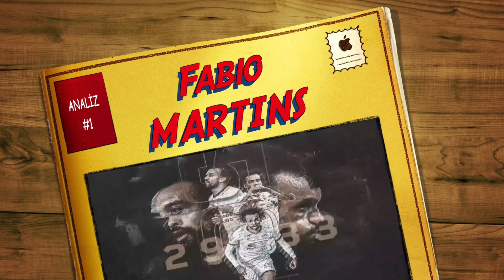Fenerbahçe'de Gündemdeki Sol Kanat - Fabio Martins Analizi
Fenerbahçe için Serdar Dursun sonrası gündemdeki isim Braga'nın sol ön oyuncusu Fabio Martins. Martins nasıl bir oyuncu ? Güçlü ve zayıf yönleri. Fenerbahçe'ye transfer olursa olası katkıları ? Oyuncuya dair aradığınız herşey bu video da..